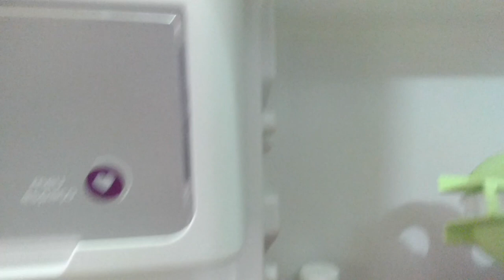Como se retira as prateleiras da cônsul bem estar 437 litros